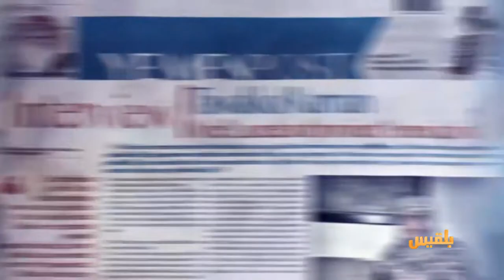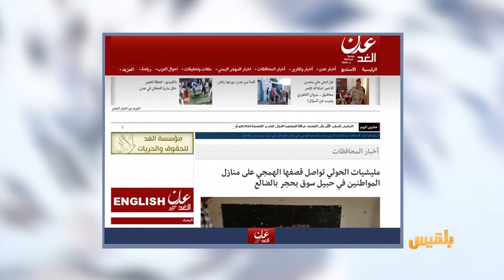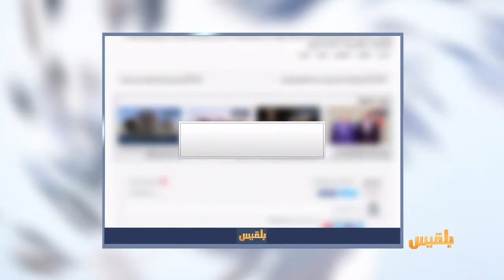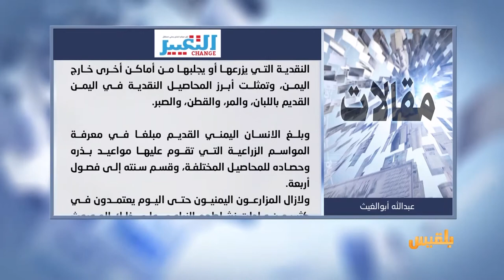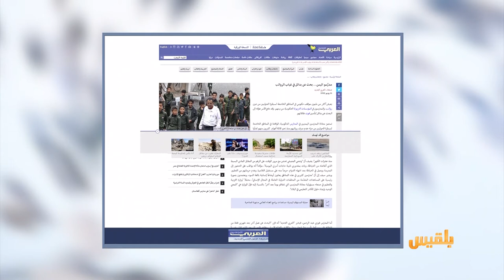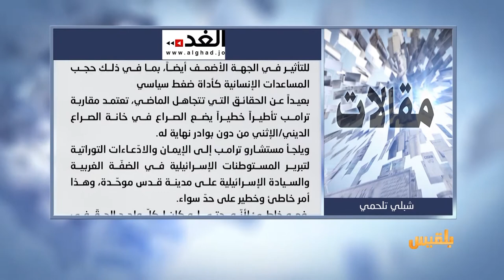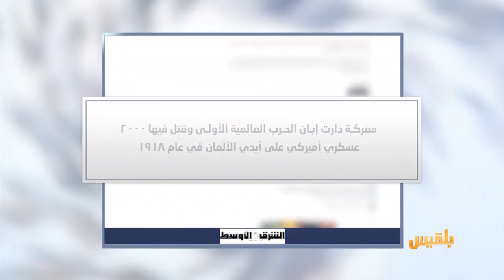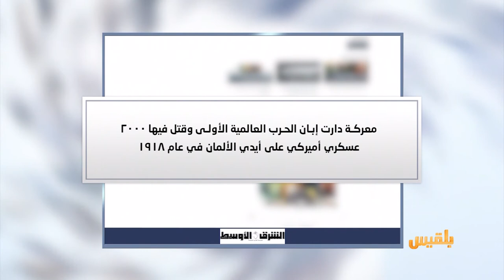كشك الصحافة | 11 - 6 - 2019 | تقديم: أفنان توركر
موقع بلقيس يتحدث عن :
تدهور الحالة الصحية للمعتقلين بصنعاء بسبب التعذيب
العربي الجديد:
مدرسو اليمن يبحثون عن بدائل بسبب انقطاع الرواتب
الشرق الأوسط:
موت شجرة الصداقة التي أهداها ماكرون لترمب ..